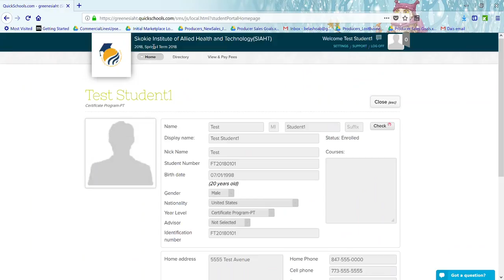SIAHT Student portal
This is a short video 1 minute to introduce to SIAHT's student portal that we use to register students and be able to look at their transcripts.